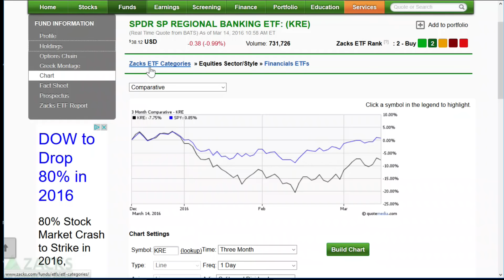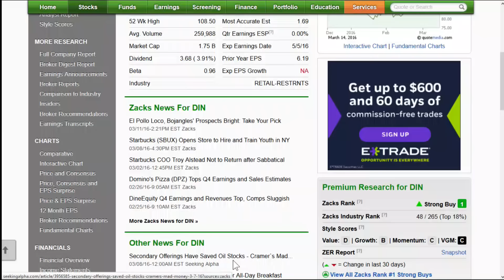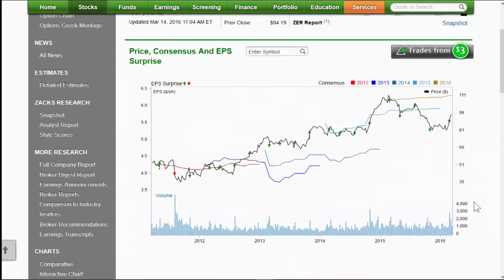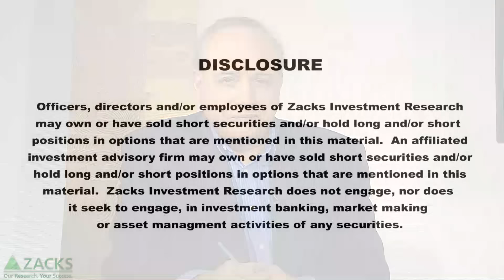Top Stock Picks for the Week of March 14th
See why equal weight Spider Regional Bank ETF (KRE) and Dine Equity (DIN), owner of two popular restaurant brands, made this week’s top picks.